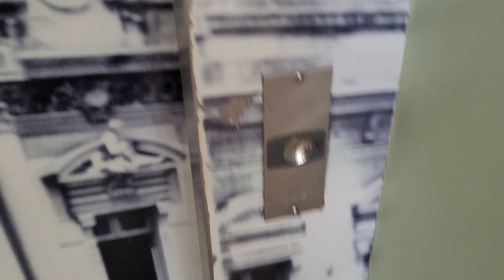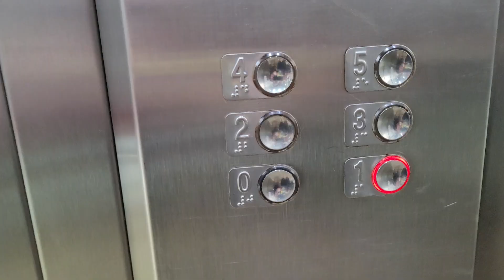Vou tomar um cafezinho para sair para mais uma Aventura 😘💚